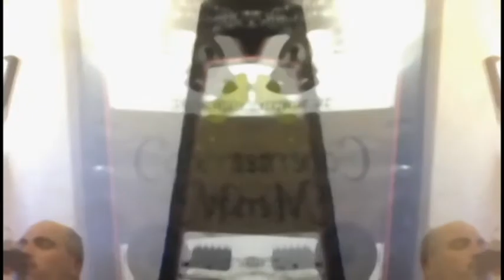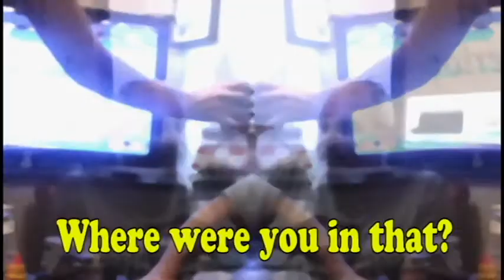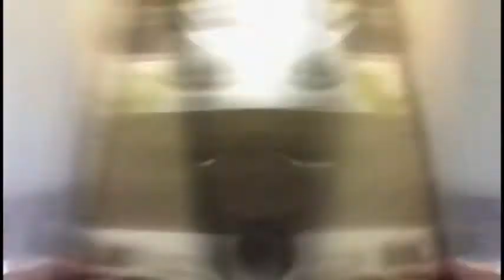Tarantula Blues!!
One day in 2013, we recorded an album. This is the third music video from the album. HACKWAD: PUSSYWILLOW